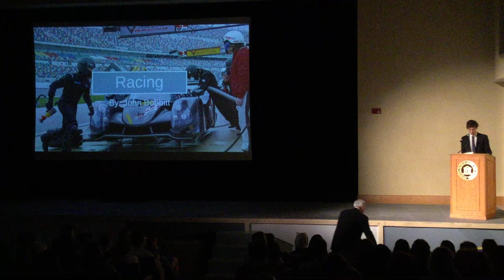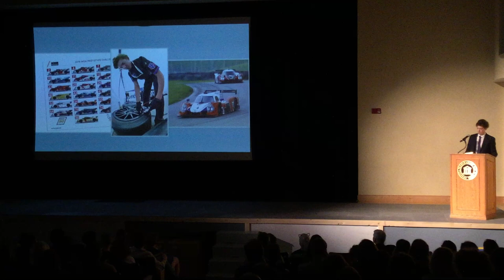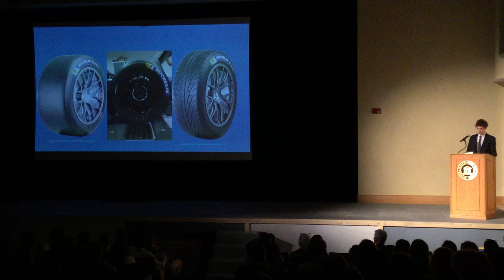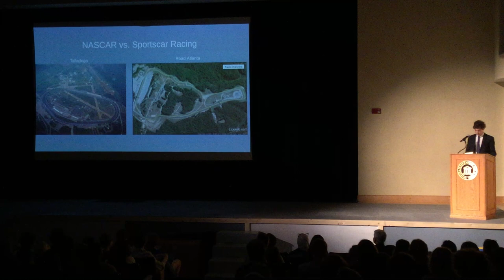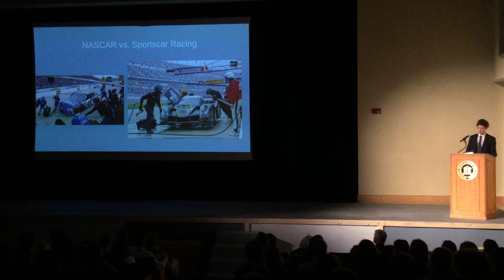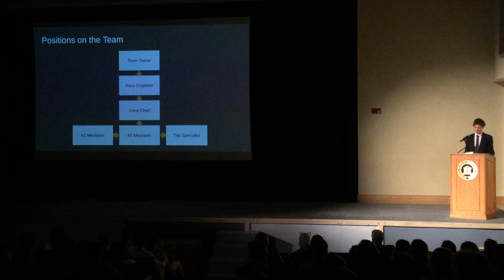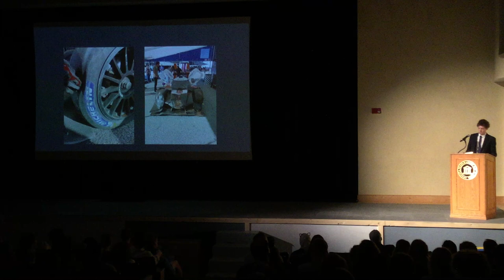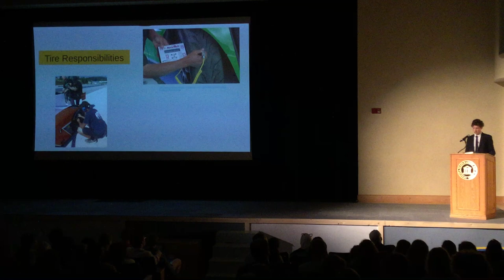John Bobbitt, Augusta Prep, Senior Speech